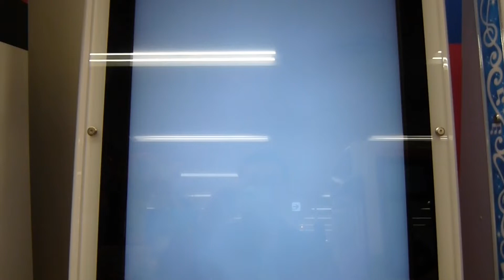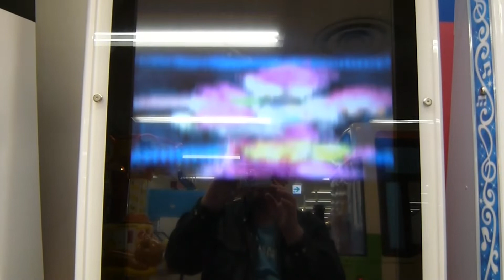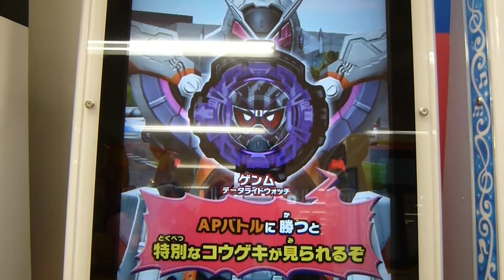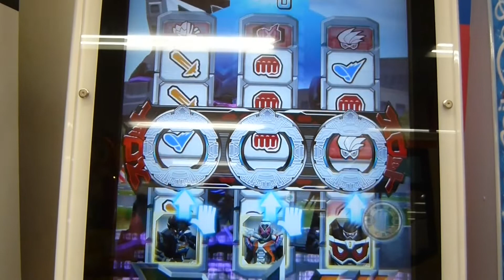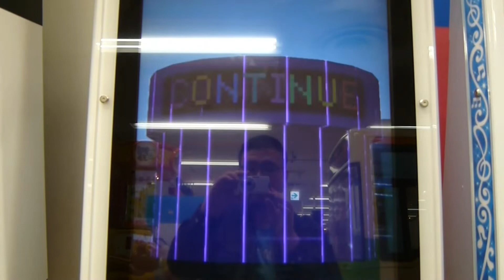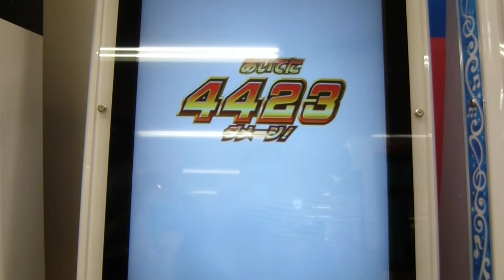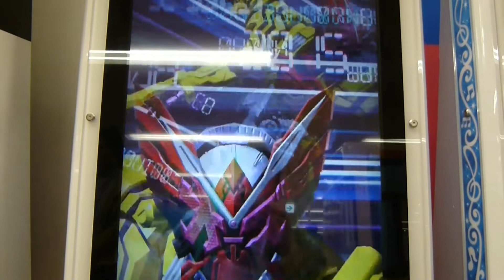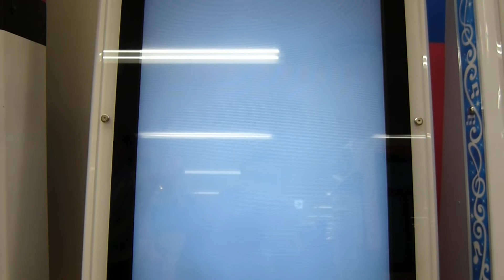ガンバライジング ライダータイム２弾